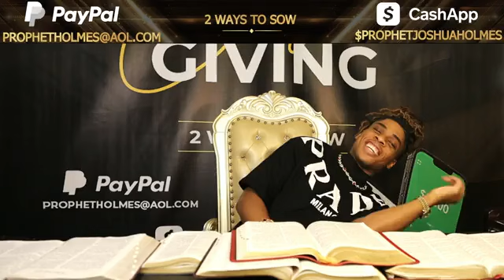Prophet Joshua Holmes